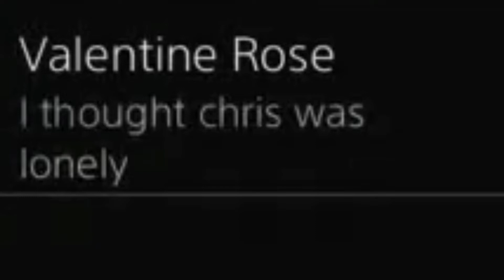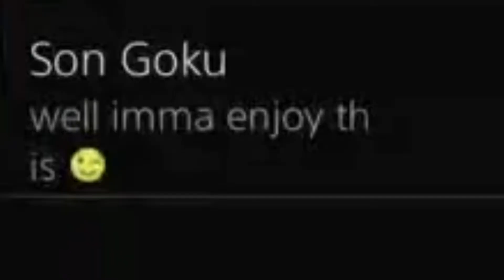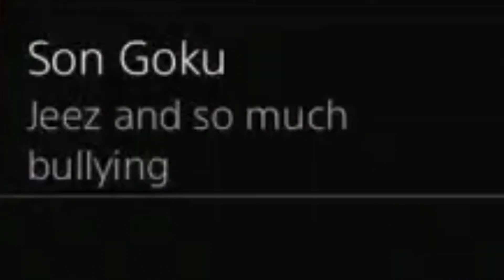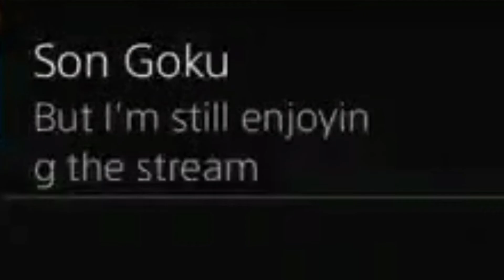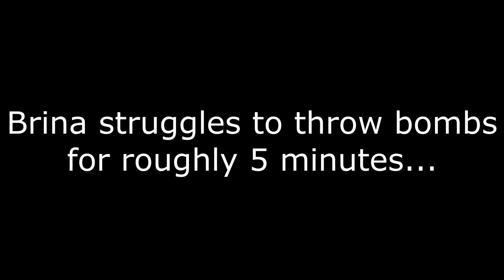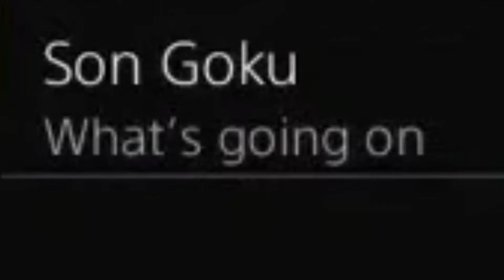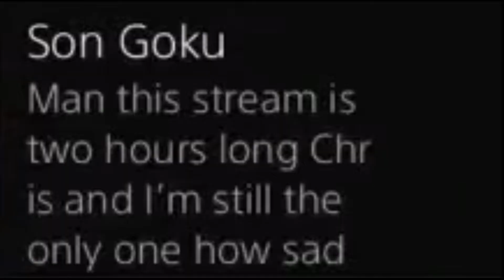I Forced My Friends to Play Senran Kagura Estival Versus Kiwami (Part 1 & 2)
I've been working on this video since late DECEMBER! Sorry this took so long but I wanted to make this the best video I possibly could. Yes I know. This isn't Part 8 but I decided that before I get there, I should remake the first few parts since IMO they didn't age as well to my current editing standard. Thus, this video was born. Now you may be wondering, "Why Kiwami?" Well because Kiwami means EXTREME!!! ̶a̶n̶d̶ ̶I̶'̶v̶e̶ ̶b̶e̶e̶n̶ ̶p̶l̶a̶y̶i̶n̶g̶ ̶Y̶a̶k̶u̶z̶a̶ ̶r̶e̶c̶e̶n̶t̶l̶y̶.̶.̶.̶ Point is, this is an "extreme" remake of both Part 1 and 2 combined!!! I'll probably remake part 3 & 4 eventually but that comes later. Till then, I hope you enjoy this behemoth of a video! I will probably never make a video this large ever again.

0:00 Introductions
1:20 Pre-Game Show
4:25 SHOWTIME! The Game Begins!
8:10 First Level! Ryobi & Ryona
11:27 Enter Gessen / Friendship & Dominos
16:05 The Elegant Yumi
19:46 Enter Hebijo / My Ribs have been attacked...
21:59 The Prideful Miyabi
24:06 "Who doesn't enjoy some good ti--"
24:28 Enter Hanzo / The B00B Goddess
29:09 The Earnest Asuka
34:46 Enter Homura's Crimson Squad / Lots of MEAT
38:32 The Headstrong Homura
41:47 Kagura Millennium Festival / The Plot Thiccens
49:08 The Energetic Renka
51:09 Close
53:18 I Forced My Friends to Play Senran Kagura Intro
55:30 Outro